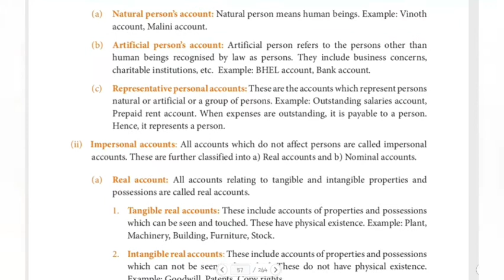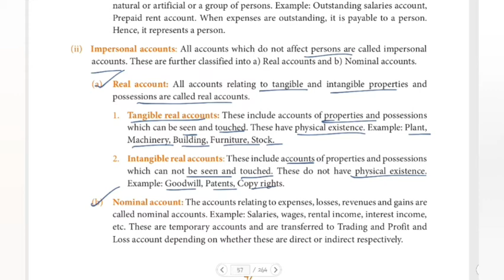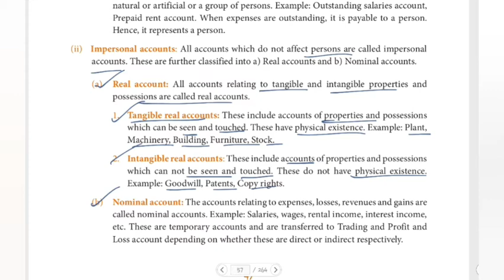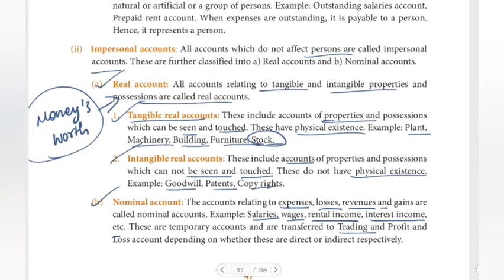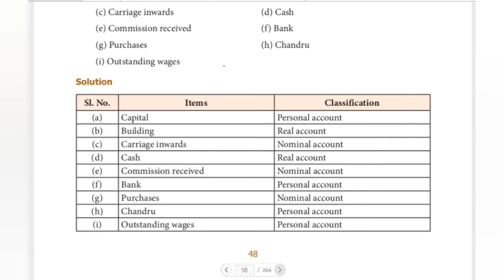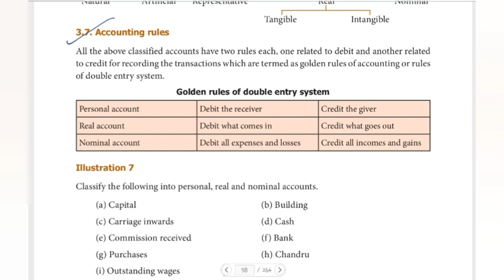TN STATE BOARD 11th ACCOUNTANCY - UNIT 3 - IMPERSONAL ACCOUNT & ITS TYPES IN TAMIL